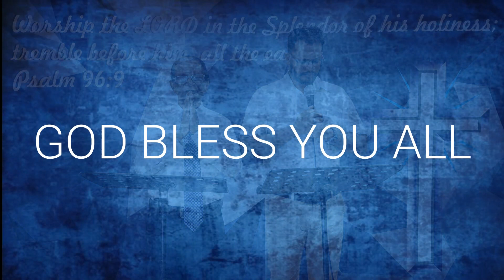Pastor J.P. Thomas |ZION CHURCH| Sunday Service - 12th July, 2020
Our God listens to us when we call unto Him. We will look from God's words as how our God hears us and how we can spread our trouble before our Lord. Listen to this message by Pastor J.P. Thomas and be enriched in God's word.